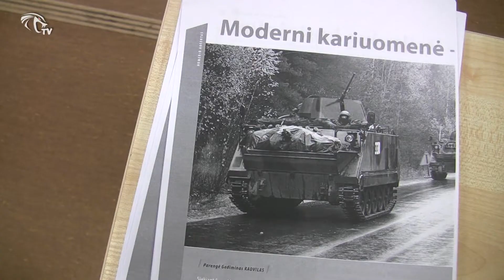KobraTV - Reportažas - Susitikimas su LR Krašto apsaugos ministerijos atstovais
Kauno technologijos universitete svečiavosi Lietuvos krašto apsaugos ministrė. Susitikimo metu buvo ne tik pristatytos mūsų šalies gynybos perspektyvos, galimos grėsmės, tačiau ir Jaunesniųjų karininkų vadų mokymų programa.